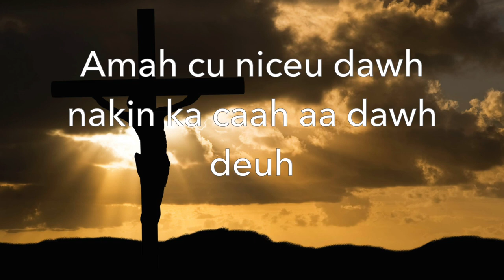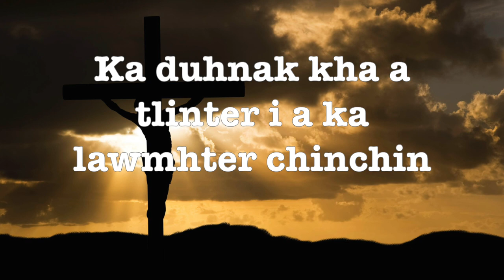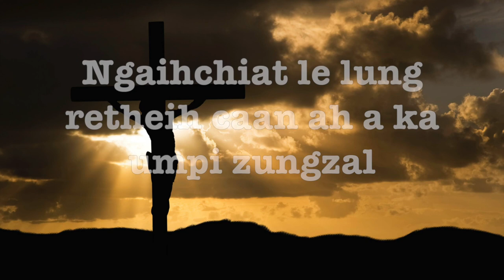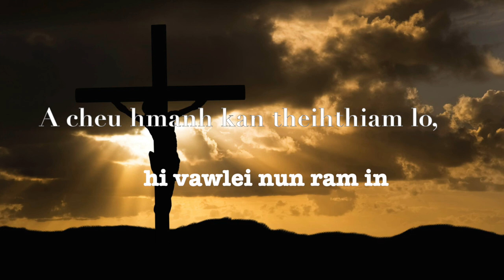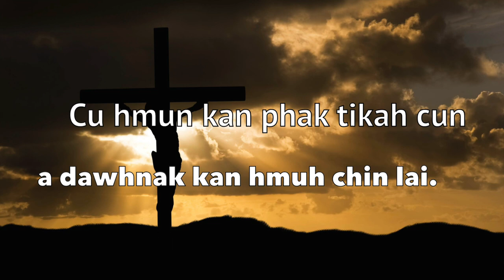Nifatin Jesuh - Naomi Par Tha Sung ||Pathian Hla Thar 2019